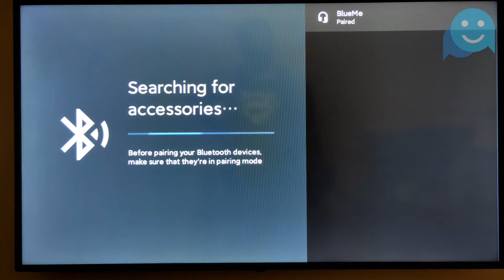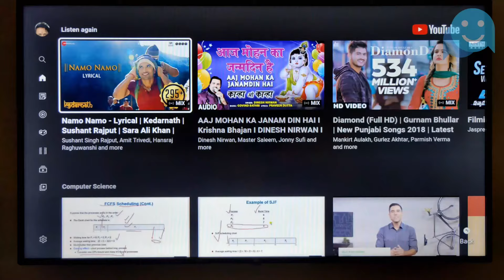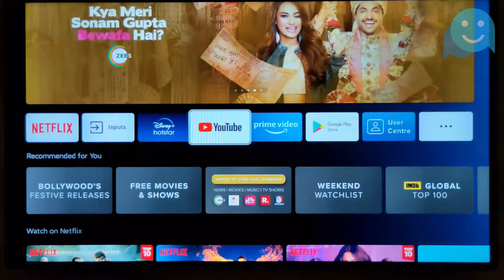How to connect old model external speaker and hometheater in any latest Smart TV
in this video i will show you how to connect old model speakers and Home Theatre music system in any new model smart TV. if you have a old model 2.1  4.1 and 5.1 home theatre music system  speaker  but in speakers did not have a Bluetooth and ARC option for audio INPUT. Other hand smart TV have a ARC and Bluetooth audio output option for External speakers now how to connect these old model external speakers with New generation smart TV. i tell you in this video step by step detailed in Hindi. you need a Bluetooth device and cable ( RCA to 3.5 mm pin) cable for connection a speaker into the any smart Television.

Cable Link of 3.5mm Jack Stereo Audio Male to 2 RCA Male Cable AV Audio Video Cable-1.5M

USB Charger, Oraimo Elite Dual Port 5V/2.4A Wall Charger,
USB Wall Charger Fast Charging Adapter for iPhone
11/Xs/XS Max/XR/X/8/7/6/Plus, iPad Pro/Air 2/Mini 3/Mini 4,
Samsung S4/S5, and More

which means that if you click on one of the product link,
channel and allow us to continue to make video like this.